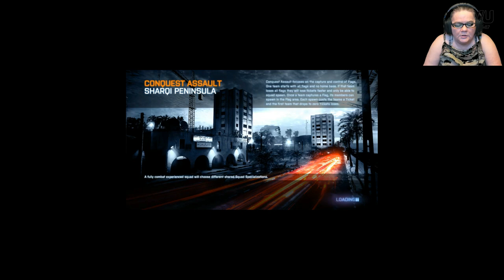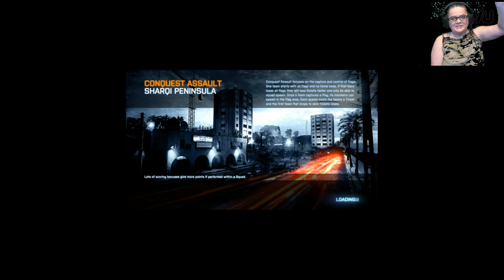🎀 YOU HAVEN'T PLAYED BATTLEFIELD 3 UNTIL YOU PLAY WITH VU MOD VENICE UNLEASHED 2021 Crzy4the80sGal 🎮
my channel.

WOW!!! This is Incredible People. THE VU MOD The visuals and gameplay are out of this world with this mod

Well, It is truly official. YOU HAVEN'T PLAYED BATTLEFIELD 3 UNTIL YOU HAVE PLAYED WITH This VU MOD - VENICE UNLEASHED. Bold statement
but true... Watch the Gameplay... 😉👍👀

BATTLEFIELD 3 VU MOD VENICE UNLEASHED TRULY ENJOY TOTAL FREEDOM WITH THIS MOD...💯🤗😉👍👀💗

VU VU /vi:ju:/ is a community-oriented Battlefield 3 modding platform that gives you back control of your gaming experience.

 I am here to have fun and entertain and make
good 💕friends💕 as I go on this great journey...❤️😉👍😁

Dedicated-gamer
Dedicated-player
First-Person
Team-Based

I'm exploring avenues of becoming an entrepreneur. I like to make videos on vlogs, gaming, tech,  and other topics I find fun or interesting for you all and myself.😆

PC SPECS

16GB CORSAIR DDR4 3000 RGB Memory
ASUS GEFORCE GTX 1080 8GB GDRR5X
1TB WESTERN DIGITAL HDD Black
1TB SAMSUNG EVO 970
500GB SAMSUNG EVO 970